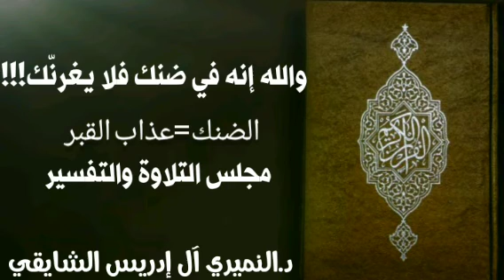٥ نوفمبر، ٢٠٢١(4)